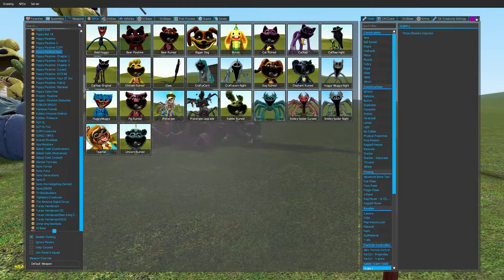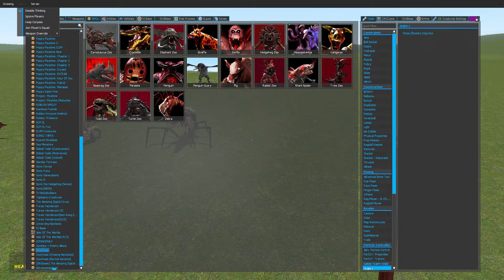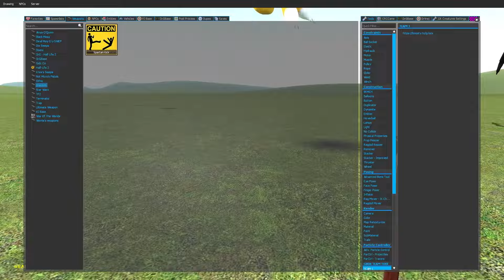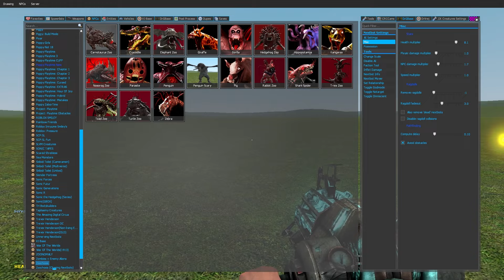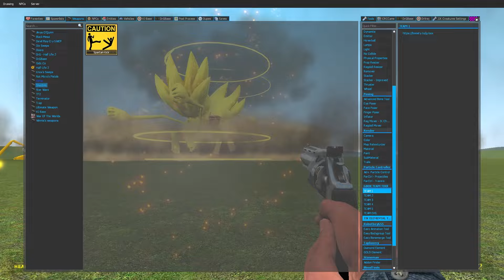SONIC SUPER AND TAILS TAPES LOVE STORY ROUGE TAPES In Garry's Mod